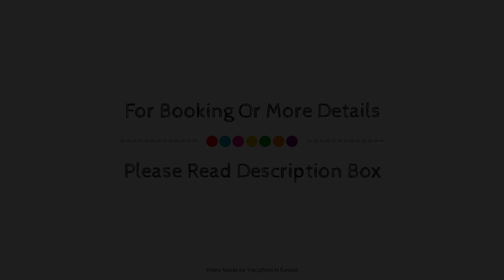Landgasthof Euler, Neuschonau, Germany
About Property:
The 3-star Landgasthof Euler offers comfort and convenience whether you're on business or holiday in Neuschonau. Both business travelers and tourists can enjoy the hotel's facilities and services. All the necessary facilities, including luggage storage, restaurant, newspapers, laundry service, safety deposit boxes, are at hand. Guestrooms are designed to provide an optimal level of comfort with welcoming decor and some offering convenient amenities like heating, wake-up service, desk, balcony/terrace, soundproofing. Entertain the hotel's recreational facilities, including golf course (within 3 km), skiing, children's playground, garden. Friendly staff, great facilities and close proximity to all that Neuschonau has to offer are three great reasons you should stay at Landgasthof Euler.
Searching For
1. Landgasthof Euler - Neuschonau
2. Landgasthof Euler - Neuschonau Virtual Tour
3. Landgasthof Euler - Neuschonau Rooms
4. Landgasthof Euler - Neuschonau Amenities
5. Landgasthof Euler - Neuschonau Videos
6. Landgasthof Euler - Neuschonau Offers
7. Landgasthof Euler - Neuschonau Deals
Audio Credit:
Track Title: Subway Dreams
Artist: Dan Henig